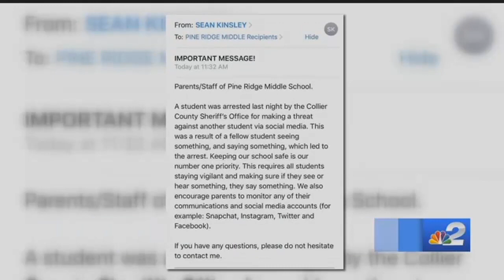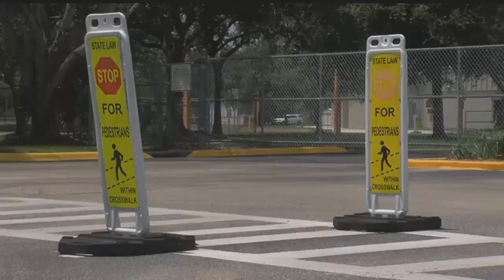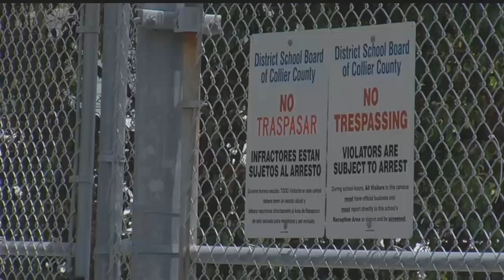Sister of Pine Ridge Middle student arrested for sending threat speaks out